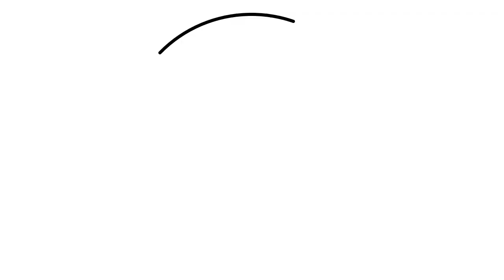ZOOM | Les reliques de la PAL !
L'extraordinaire voyage du fakir qui était resté coincé dans une armoire Ikea
Le liseur du 6h27
Pardonnable, impardonnable
Bridget Jones : Folle de lui